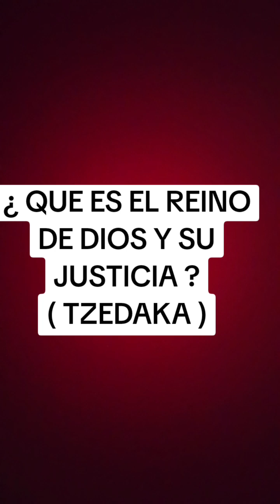Que es el Reino de Dios y su Justicia?